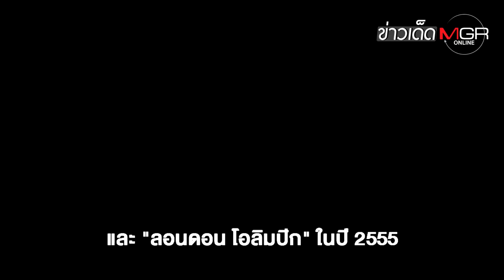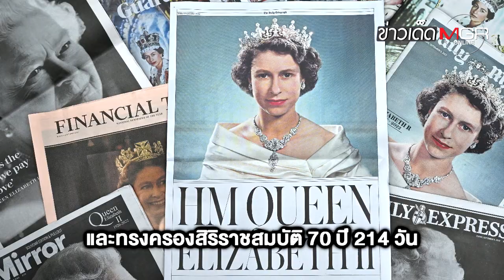"สมเด็จพระราชินีนาถเอลิซาเบธที่ 2" สวรรคต! "พระเจ้าชาร์ลที่ 3" ขึ้นครองราชย์ : ข่าวเด็ดแมเนเจอร์